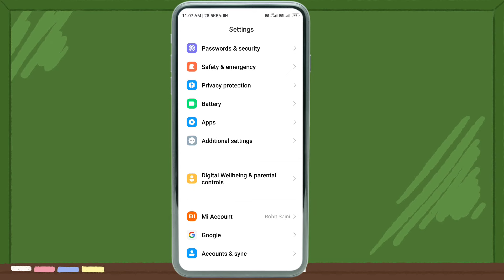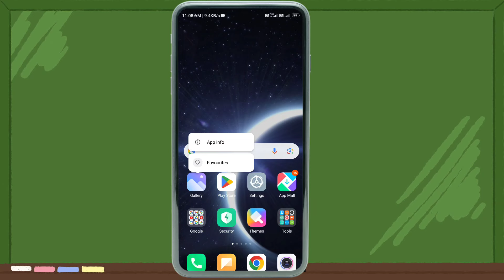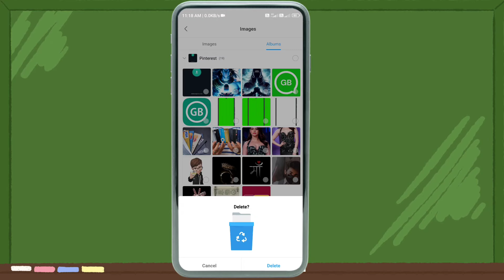Gallery Se Photo Delete Nahi Ho Raha Hai Kaise Kare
🔴 Queries -
gallery se photo delete nahi ho raha hai kaise kare redmi
gallery se photo delete nahi ho raha hai kya karen
gallery se photo delete nahi hota hai kaise karen
gallery se photo delete nahi ho raha hai kaise kare poco
gallery se photo delete nahi ho raha hai kaise theek karen
Gallery se photo delete nahi ho raha hai kaise kare redmi note 9
gallery se photo delete nahi ho raha hai kaise kare poco m6 pro
gallery se photo delete nahi ho raha hai kaise kare mi phone
gallery se photo delete nahi ho raha hai to kya karen
mobile per photo delete nahin ho raha hai

🔥 Best Videos -